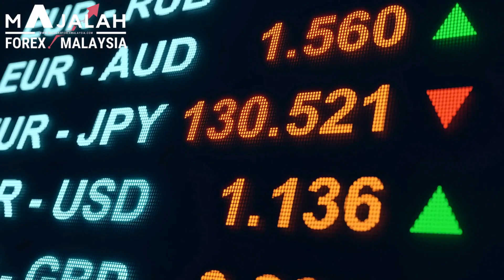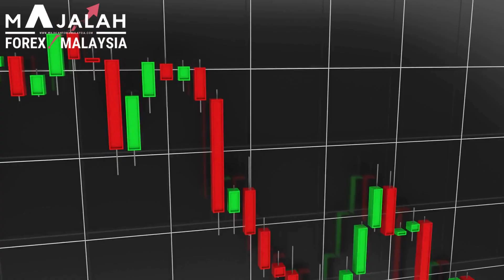Dari Sifar ke Hero: Panduan Lengkap Menjadi Trader Forex Profesional